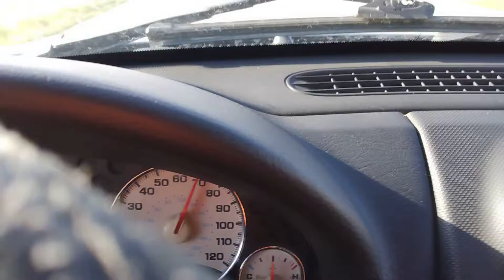just a chilling me and myself 🤣